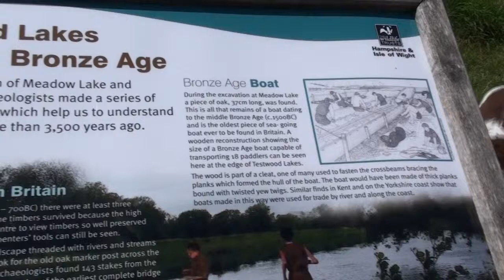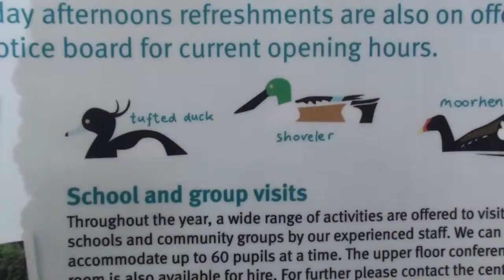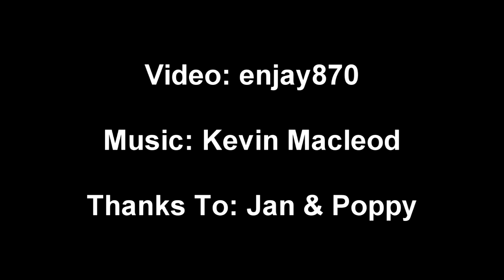Two Quiet Walks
Walks in Hampshire with my mother and her dog.